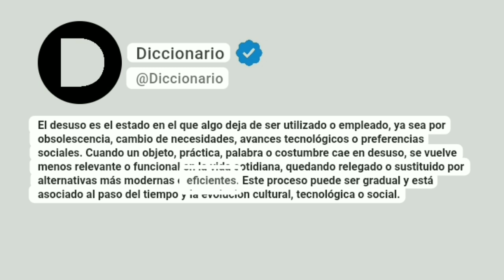Desuso Significado En Español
El desuso es el estado en el que algo deja de ser utilizado o empleado, ya sea por obsolescencia, cambio de necesidades, avances tecnológicos o preferencias sociales. Cuando un objeto, práctica, palabra o costumbre cae en desuso, se vuelve menos relevante o funcional en la vida cotidiana, quedando relegado o sustituido por alternativas más modernas o eficientes. Este proceso puede ser gradual y está asociado al paso del tiempo y la evolución cultural, tecnológica o social.